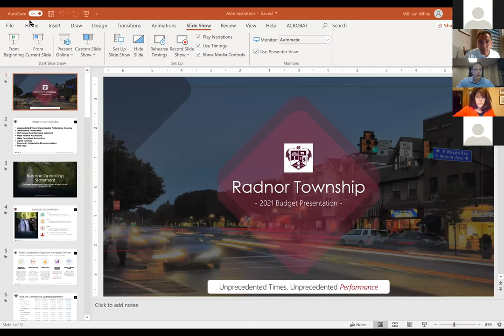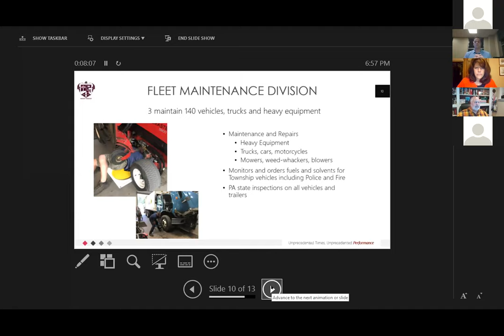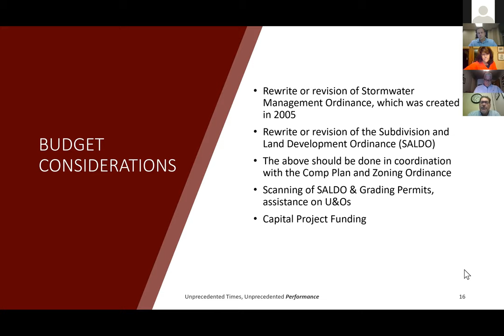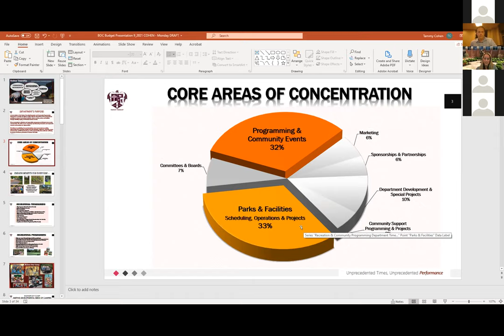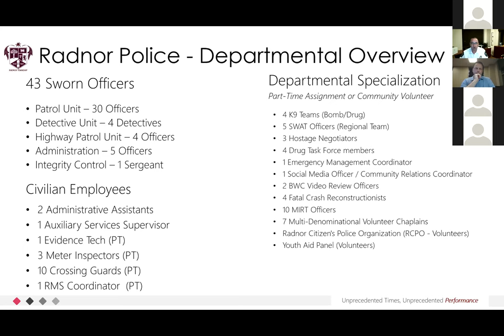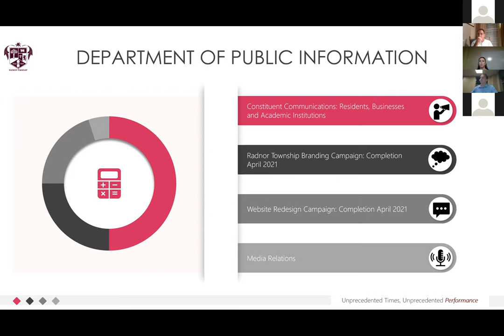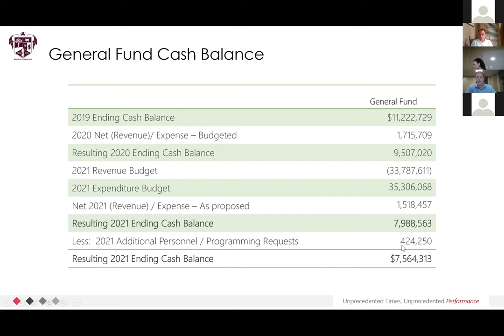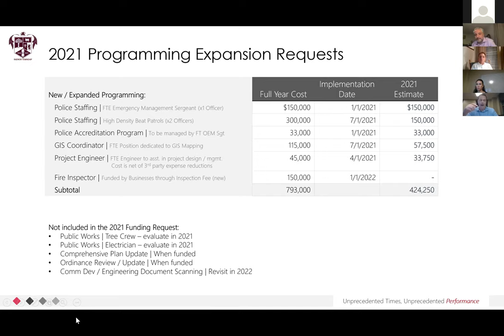Special Board of Commissioners Meeting - October 19, 2020